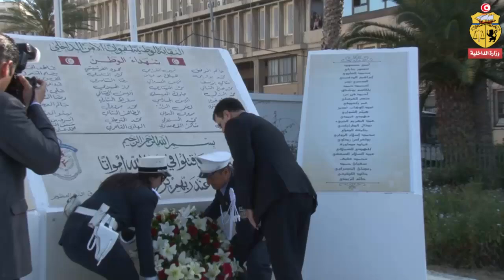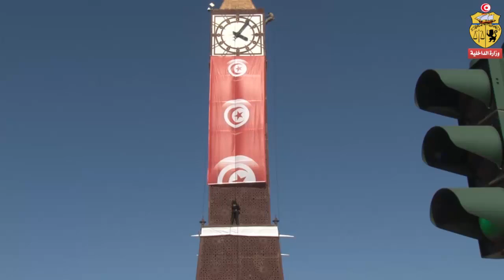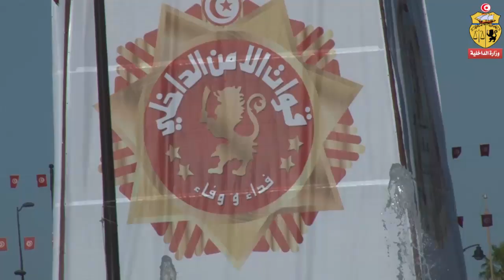السّيد وزير الدّاخليّة يشرف على الاحتفال بالذّكرى 61 لعيد قوّات الأمن الدّاخلي